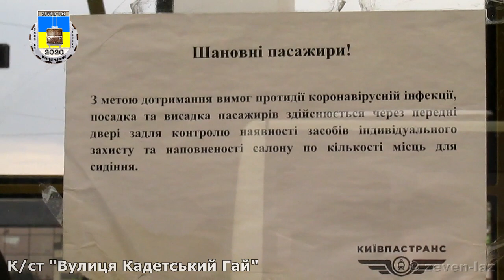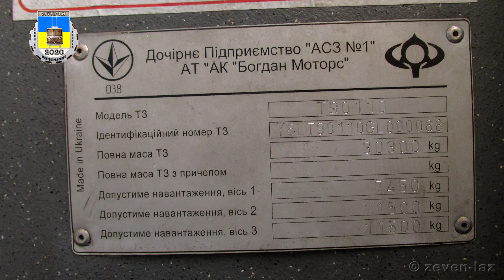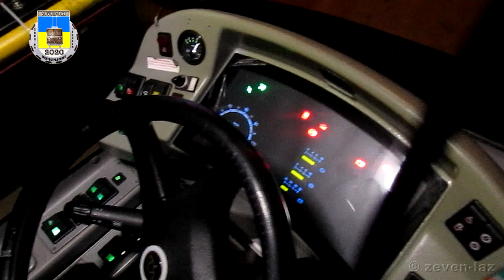Київський тролейбус- Богдан Т90110 №4356 26.07.2020 / Kyiv trolleybus- Bogdan T90110 №4356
UA - Україна, Київ
Київський тролейбус- Богдан Т90110 №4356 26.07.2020
Побудований: 2016 році, зав.№88, VIN:Y6LT90110FL000088
Маршрут №30.

RU - Украина, Киев
Киевский троллейбус- Богдан Т90110 №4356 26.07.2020
Построен: 2016 году, зав.№88, VIN:Y6LT90110FL000088
Маршрут №30.

EN - Ukraine, Kyiv
Kyiv trolleybus- Bogdan T90110 №4356 07/26/2020
Built: 2016, serial number 88, VIN:Y6LT90110FL000088
Route number 30.